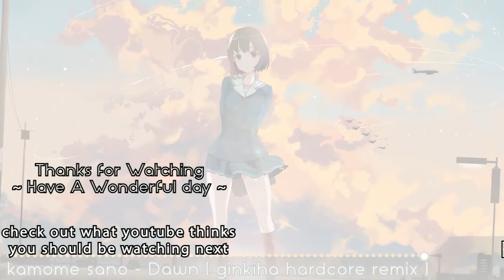kamone sano - Dawn ( ginkiha hardcore remix )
Title：「」
Vocalist：
Hit the 'Bell' icon as well, if you like.
Tells me what i need to improve in my video below the comment section!
Video will be upload daily on 6am, based on Japan time. (cause i'm a sh*tty weeb)